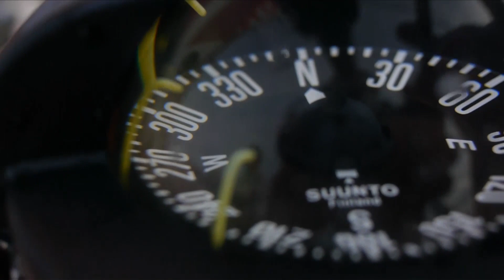Decisions Decisions | Volvo Ocean Race 2011-12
The fleet enter a key part of leg 6 where leads can be lost and won. It's decision time in the Caribbean. Meanwhile the lack of creature comforts on board is getting to Groupama 4.